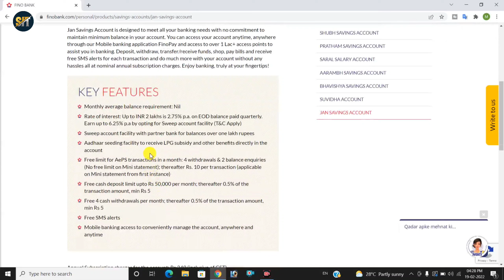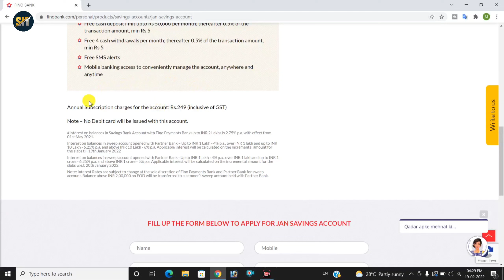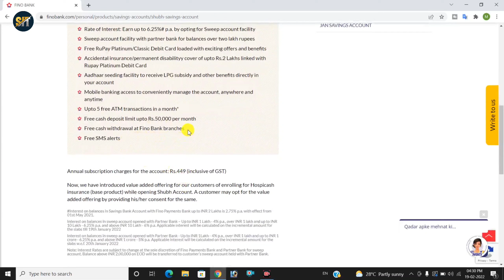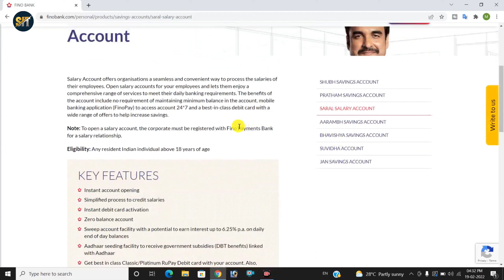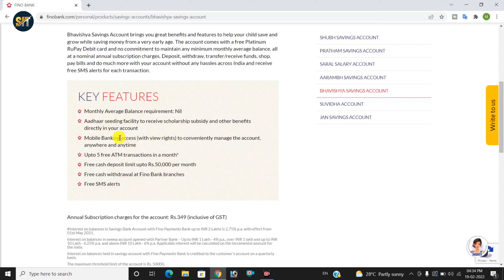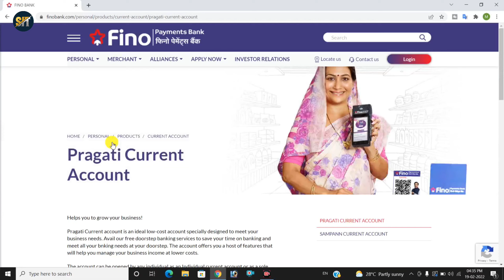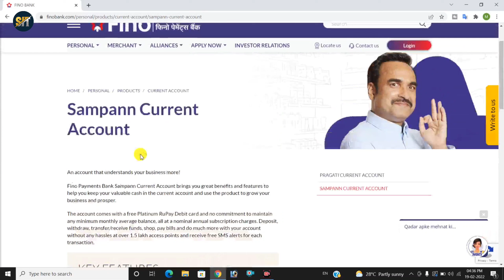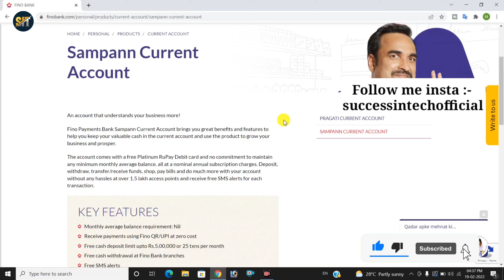Fino payment bank latest update | fino payment bank csp update | fino payment bank new update 2022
fino payment bank new update 2022 is video me bataya gaya hai fino payment bank ke account feachers ke bare me bataya gaya hai ki kaun se account me kya kya feachers hai fino payment bank me kitne zero balance account hai or kitne zero balance account nahi hai ye sabhi jankari is video me di gai hai

I'd लेने के लिए कॉल करे :- 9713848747

With Fino Payments Bank Savings account you are now on your way to simplifying your banking by availing various benefits that the account offers. Open your savings account today!

Bhavishya Savings Account
Bhavishya Savings Account brings you great benefits and features to help your child save and grow while saving money from a very early age.

Suvidha Account
This account is for those who want a bank account largely for sending money home.

Jan Savings Account
Jan Savings Account is designed to meet all your Banking needs with no commitment to maintain minimum balance in your account

Pratham Savings Account
This account is specially designed to meet your day-to-day banking needs with a low requirement of monthly average balance. Save conveniently with special features linked to your account.

• Instant account opening
• Instant debit card activation
• Low monthly average balance requirement of Rs.1000

Saral Savings Account
This zero balance salary account helps you to manage your salary income with ease. You can access your account anytime and anywhere through our secure mobile banking services, free of charge.

Simplified process to credit salaries
Best in class RuPay Debit card with insurance cover of up to Rs.2 Lakh in case of death / permanent disability due to accident.

Aarambh Savings Account
A zero balance savings account customisedspecially for lending customers. Useful for accumulating savings for your future needs. Get the power of liquidity along with small savings.

• Instant account opening.
• No requirement of maintaining a minimum balance
• Attractive interest rate of 4% p.a. on daily balances paid quarterly

Shubh Savings Account
Shubh Savings Account brings you great benefits and features to help you save and grow your money.

Rate of Interest: Earn up to 7.25%  p.a. by opting for Sweep account facility
Free RuPay Platinum/classic debit card loaded with exciting offers and benefits
Accidental insurance/permanent disability cover of upto Rs.2 Lakhs linked with debit card